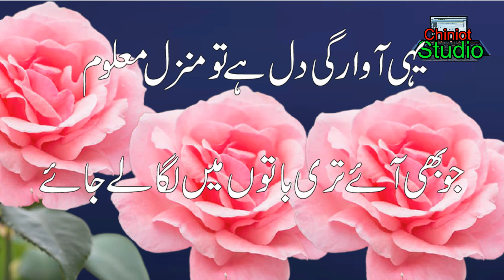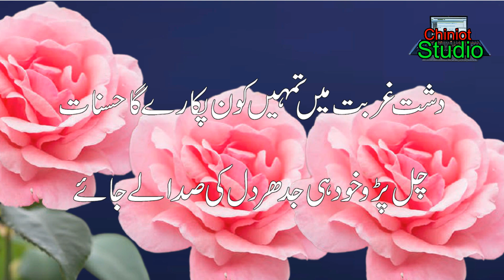Nice Two Line Sad Heart Touching Poetry || Urdu Poetry Love